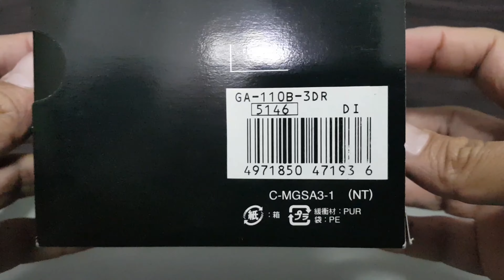G-Shock | GA-110B-3 HYPER GREEN | Unboxing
Like this video if you do and share to fellow g-shock enthusiasts. Post your comments below and let me know on how to improve my videos. Peace!